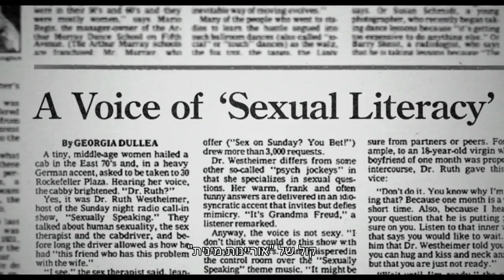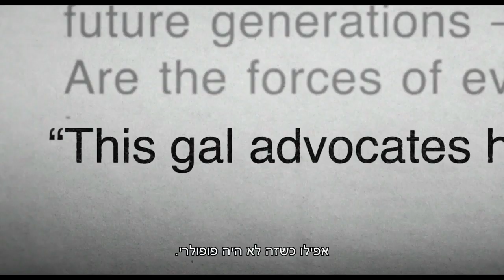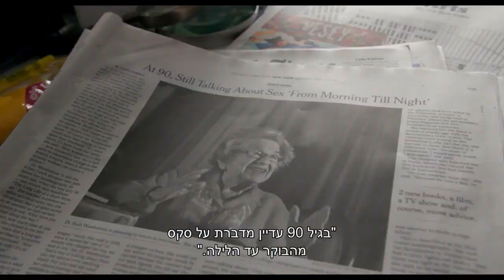"תשאלו את ד"ר רות" – טריילר